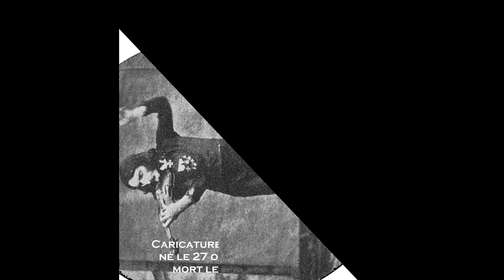Raphaël Barboteau / Concerto / Vivaldi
Violon & piano